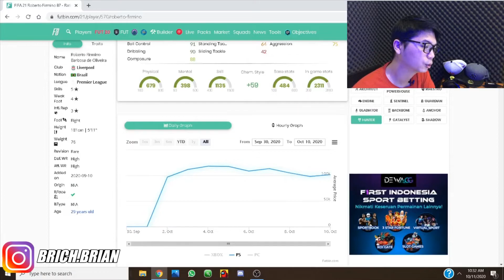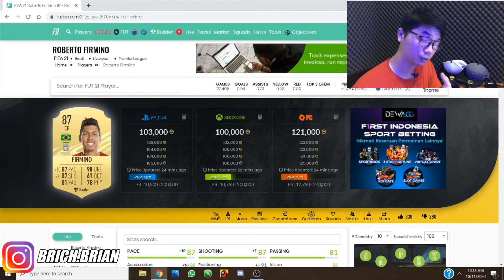87 FIRMINO PLAYER REVIEW‼️LIVERPOOL PLAYER FIFA 21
KASIH LIKE JIKA KAMU SUKA DENGAN VIDEO INI 👍

BRICH.BRIAN

JUDUL: 87 FIRMINO PLAYER REVIEW! LIVERPOOL PLAYER FIFA 21 FIRMINO PLAYERREVIEW LIVERPOOL FIFA 21